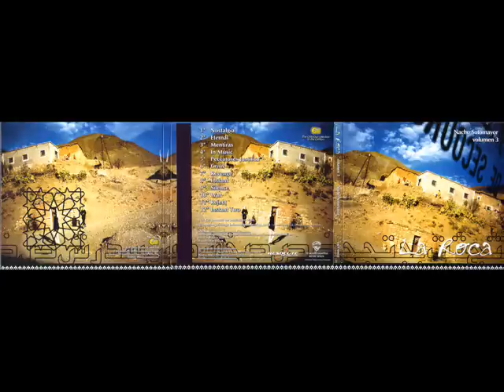(La Roca Vol.3) Nacho Sotomayor - In Music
Nacho Sotomayor
In Music
La Roca Vol.3  (2001)